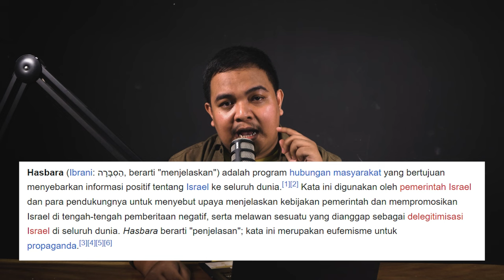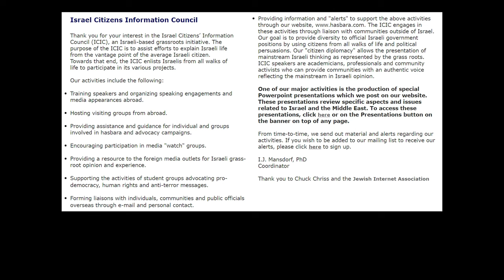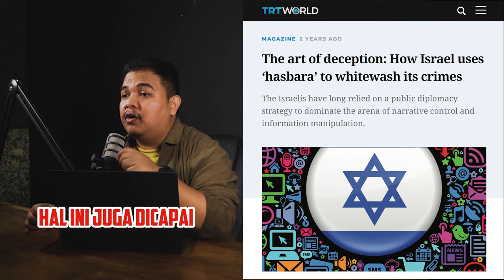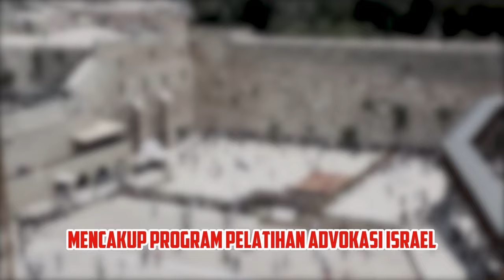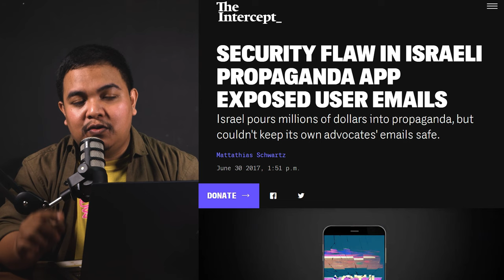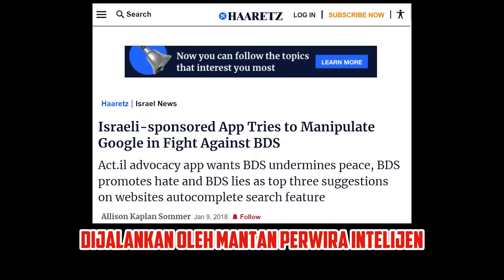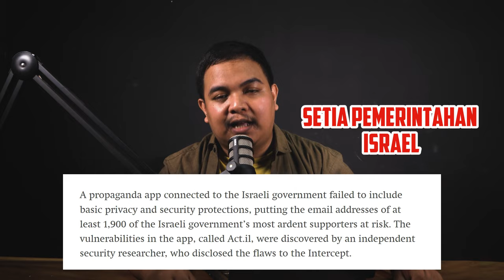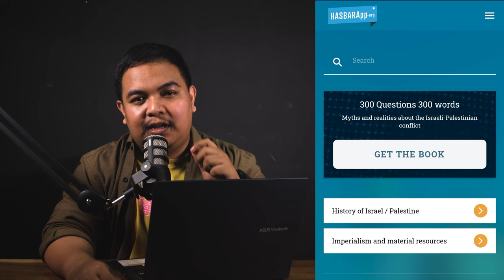Perlawanan Terhadap Gerakan Anti-Isr*el -- Vlog Jurnalis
Hasbara, berasal dari bahasa Ibrani yang berarti "penjelasan" atau "informasi," menjadi eufimisme bagi "propaganda" yang digunakan oleh pemerintah Israel. Diperkenalkan pada tahun 1930-an oleh Nahum Sokolow, Hasbara menjadi senjata utama dalam pertempuran citra internasional Israel.

Operasi Hasbara tak terlepas dari Israel Citizens Information Council (ICIC), lembaga yang membentuk pemain kunci dalam diplomasi publik Israel. Melalui pelatihan pembicara, pengarahan media luar negeri, hingga dukungan pada kelompok advokasi pro-Israel, ICIC berperan sebagai arsitek di balik penyusunan narasi mendukung Israel.

Hasbara bekerja dengan memanfaatkan media massa untuk membentuk persepsi konflik Israel-Palestina. Dengan framing narasi netral, tindakan agresif Israel terkadang dihujat sebagai langkah "pertahanan diri." Kesadaran Israel terhadap kekuatan framing memotivasi penggunaan Hasbara sebagai alat utama untuk mengontrol pandangan global.

Beasiswa Hasbara Fellowship membentuk Pro-Israel di kalangan mahasiswa. Pemerintah Israel tidak hanya memanfaatkan media tradisional. Melalui Hasbara Fellowships, mereka memberikan beasiswa dan pelatihan selama 16 hari kepada individu, termasuk jurnalis dan blogger, dengan tujuan membentuk citra positif tentang Israel.

Propaganda Melalui Aplikasi Act.IL dan Hasbara App
Act.IL, jejaring sosial pro-Israel, mengajak pendukung untuk melawan konten anti-Israel melalui like, komentar, dan pembagian materi pro-Israel. Hasbara App, inisiatif dari Hatzad Hasheni, menyediakan informasi serta tautan ke buku yang mendukung pandangan positif tentang Israel.

Sementara Hasbara memegang peranan kunci dalam diplomasi publik global, pertanyaan muncul apakah ada aktor di Indonesia yang terlibat dalam misi Hasbara. Artikel mendatang akan mengupas nama-nama yang diduga terlibat dalam diplomasi publik atau Hasbara dari pemerintah Israel.

CREDITS:
Penulis Naskah: Fajar Nugraha
Host: Fajar Nugraha
Kameramen: Galih Nugraha Su, Ferio Johan
Desain: William Handoko
Periset: Fajar Nugraha
Editor Video: Galih Nugraha Su, Ferio Johan, Riva Rais
Editor Naskah: Sabda Armandio
Quality Insurance: Achmad
Produser: Sabda Armandio